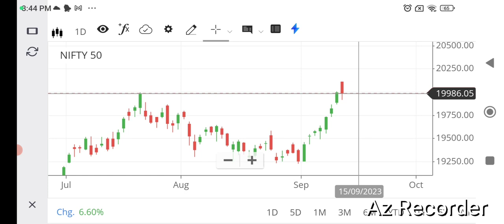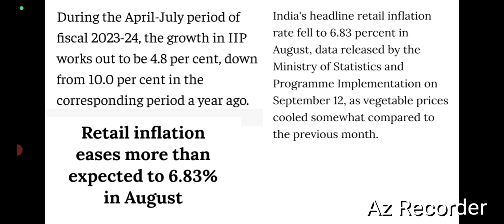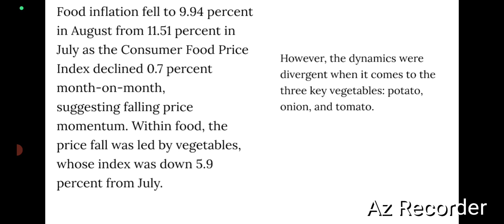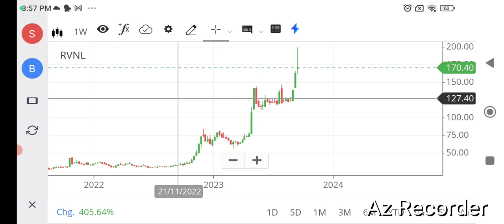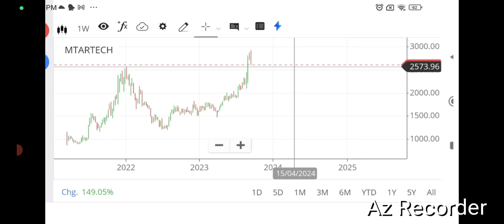Small cap midcap stock crash/ wealthy life malayalam/ stock to buy/ RVNL crash/ defense stock crash